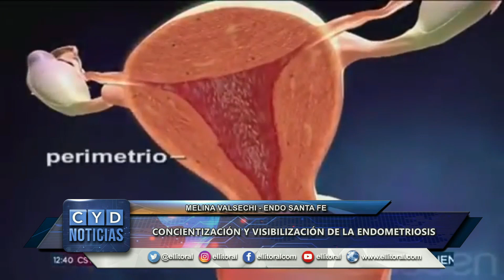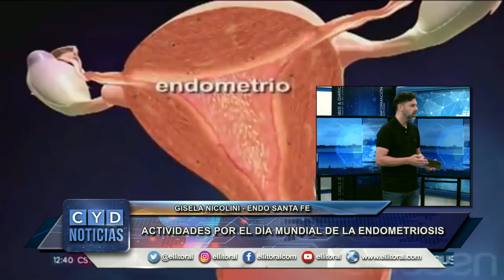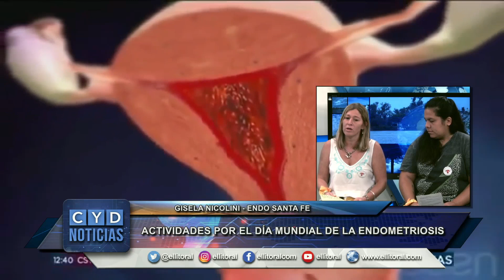ACTIVIDADES POR EL DÍA MUNDIAL DE LA ENDOMETRIOSIS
CONCIENTIZACIÓN Y VISIBILIZACIÓN DE LA ENDOMETRIOSIS

GISELA NICOLINI - ENDO